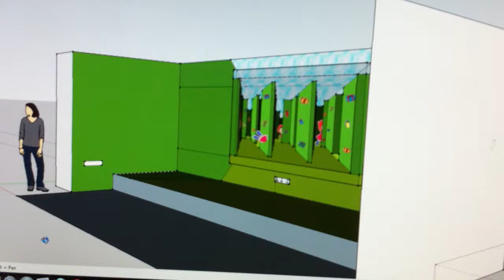3D Art at Noah's Ark from MAGIC3 ( the Design )